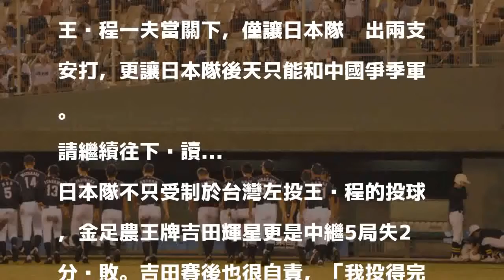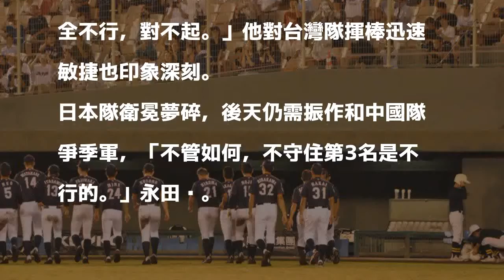U18亞青賽》不敵台灣連霸夢碎 日本教頭：「打不到是監督的責任。」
日本不敵台灣連霸夢碎。（特派記者林宥辰攝）

發表評論評論如下。